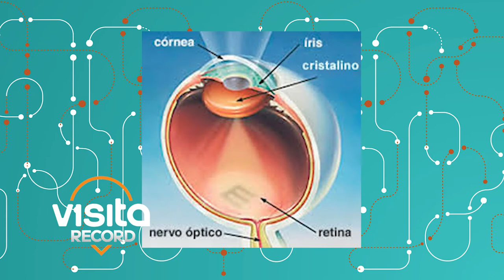14/02/2020 Visita Record 38 - Cerotocone bl1